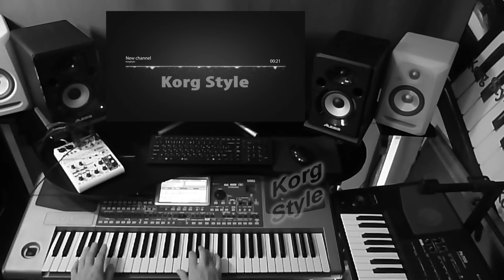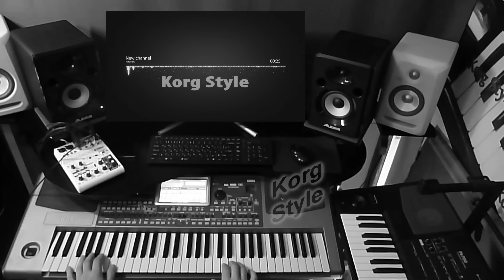KorgStyle -Этой Ночью (Korg Pa 900) DemoVersion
Музыка в стиле диско..Modern Martina
Авторская Oleg B KorgStyle!
Видеоряд авторский.
Монтаж видео Sony Vegas Pro